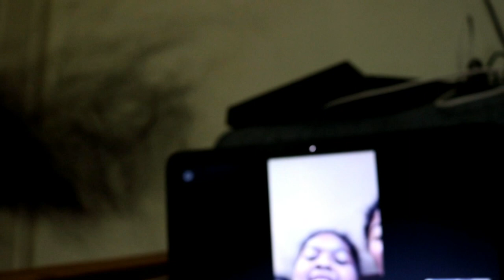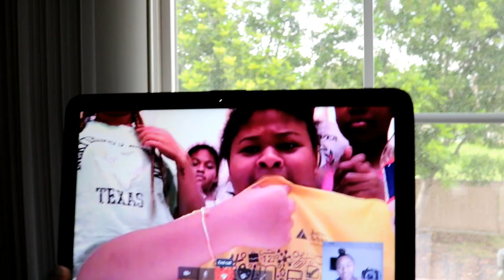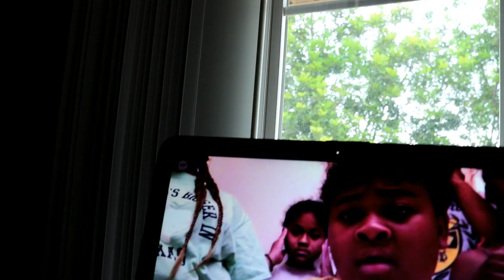BIG CHOP GONE WRONG!!!! MOM GETS PISSED